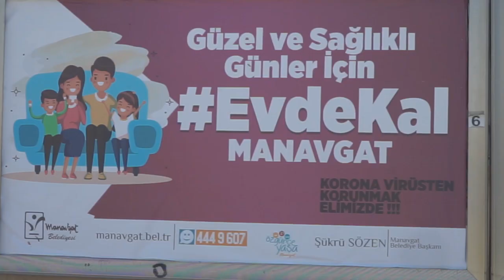Manavgat'ı daha önce böyle görmediniz! Sokağa çıkma yasağı sonrası durum nasıl?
Sokağa çıkma yasağı sonrası Manavgat adeta terkedilmiş bir şehir görünümüne büründü. Caddelerde sadece izinli vatandaşlar ve güvenlik görevlileri bulunuyor. Yasağa uymayan kişi ve işletmelere işlem yapılıyor.
Manavgat'ın yeni nesil televizyonu ''Manavgat Tv'' her geçen gün büyüyor.